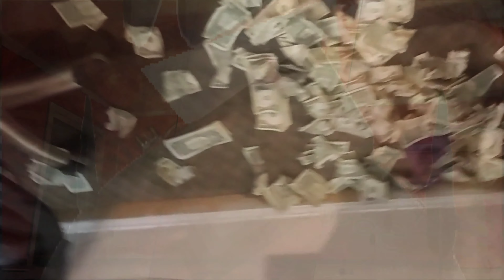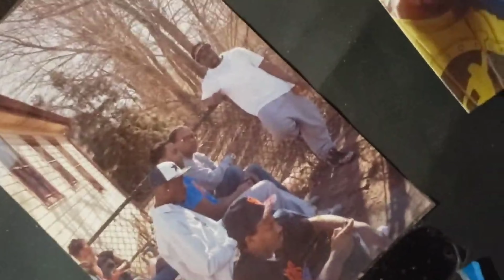New Music Coming From King P